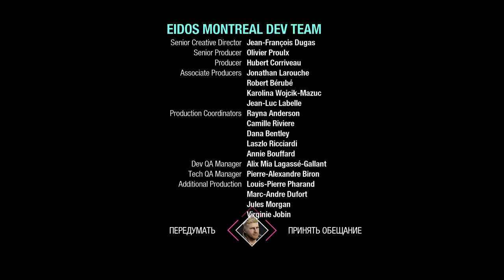Marvel's Guardians of the Galaxy #1